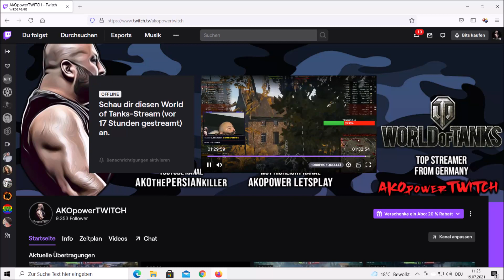Interview DÜSSELDORF mit 2 Tätowierte FRAUEN über MÄNNER beziehungen LIEBE anmachsprüche FLIRTEN !!!